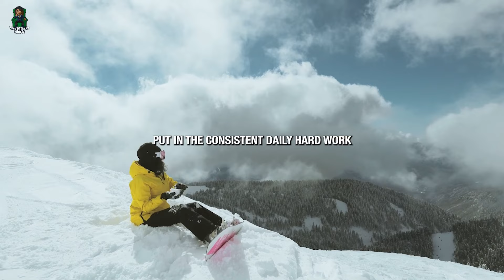MASTER YOUR EMOTIONS - Motivational Speech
Prepare to embark on an inspiring journey of self-discovery and personal growth as we present our latest motivational masterpiece, "Motivational Speech."

Within this captivating and uplifting video, we present a potent compilation of motivational speeches artfully intertwined with visually stunning imagery, designed to ignite the flames of inspiration within you. Our mission is to empower and motivate individuals from all walks of life, resoundingly affirming that surrendering is never an option when pursuing one's dreams.

Through the heartfelt wisdom of celebrated speakers, visionaries, and accomplished individuals, we delve into the very essence of perseverance, urging you to transcend the barriers of adversity, setbacks, and self-doubt. Our meticulously crafted script delves into the shared struggles we all encounter, reminding you that success is not an overnight achievement but rather the product of unwavering dedication, resilience, and a steadfast belief in oneself.

This motivational video is enhanced by awe-inspiring visuals and a compelling soundtrack, acting as a catalyst for transformation, propelling you forward when you feel on the brink of surrender. Witness the remarkable stories of ordinary individuals who defied the odds, transformed failures into stepping stones, and emerged stronger than ever before.

Whether you're an aspiring entrepreneur, a student harboring ambitious dreams, or simply in search of a dose of motivation to reignite your passions, "Motivational Speech" is here to elevate your spirits, rekindle your determination, and emphasize that every setback is an opportunity for a triumphant comeback.

Join our vibrant community of dreamers, doers, and relentless go-getters who are unwavering in their refusal to let adversity define their paths. Together, we will shatter barriers, silence the voices of self-doubt, and wholeheartedly embrace the boundless power of persistence.

Remember, success is not a privilege reserved for the fortunate few; it's an attainable goal for those who steadfastly refuse to surrender. Prepare to unleash your full potential and embark on an extraordinary journey towards your dreams. Waste no time  watch "Motivational Speech" now and allow the indomitable power of determination to shape your destiny

►SPEAKERS
Eric Thomas , Coach Pain , Coach Gabe , Freddy Fri , Tony Robbins , Chris Ross , David Goggins , Tai Lopez